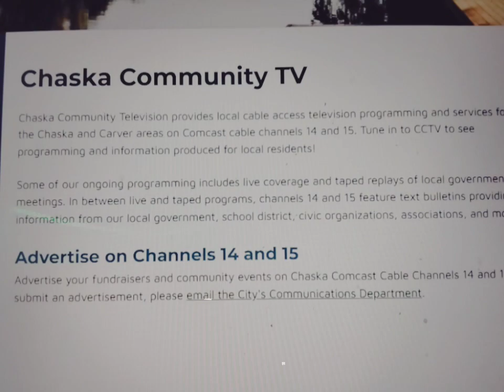CCTV IN CHASKA MN